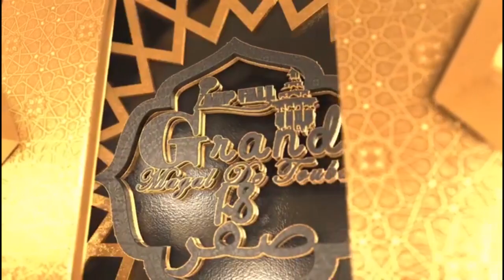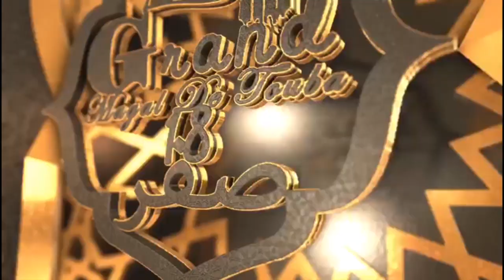Maky SALL au mausolée de Cheikh Ahmadou Bamba lors de sa visite à Touba